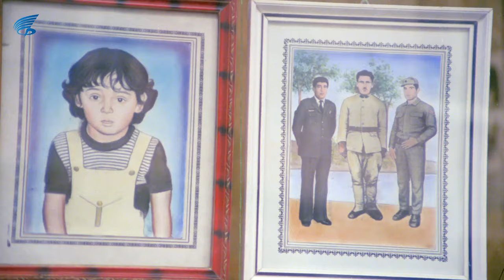Bir Yudum Sevgi Türk Filmi | Cuma'nın Arkadaşı Aygül'e Göz Koyuyor!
Bir Yudum Sevgi filminin bu sahnesinde Aygül, kocası Cuma'dan ilgi bekliyor
Bir Yudum Sevgi , Kadir İnanır ve Hale Soygazi'nin başarollerini paylaştığı Türk Filmidir.

Bir Yudum Sevgi filminin diğer oyuncuları; Macit Koper, Meral Çetinkaya, Ece Örge, Dursun Ali Sarıoğlu, Tuncay Akça, Serra Yılmaz, Osman Alyanak, Muadelet Tibet, Füsun Demirel, Ülkü Ülker, Nurettin Şen, Ayşegül Uygurer,

Bir Yudum Sevgi konusu; Aygül, dört çocuğunu işsiz güçsüz, hayırsız kocasının yardımını görmeden büyütmeye çalışan mutsuz bir kadın. İş başa düştü diyerek bir fabrikada çalışmaya başlar ve bu onun bilinçlenme sürecinin ateşleyicisi olur. İşe yaramaz kocasını terk eder, çocuklarını alıp başka bir eve taşınır ve bu arada söylentilere aldırış etmeden fabrikadaki işi bulmasına aracı olan adamla yakınlaşmaktan kaçınmaz.

Ödüller
En İyi Kadın Oyuncu (21. Antalya Film Şenliği-1984)

En İyi Yardımcı Erkek Oyuncu (21. Antalya Film Şenliği-1984)

En İyi Müzik (21. Antalya Film Şenliği-1984)

En İyi Film (21. Antalya Film Şenliği-1984)